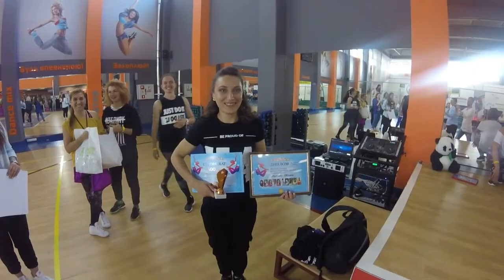Sport Life Fitness 2018